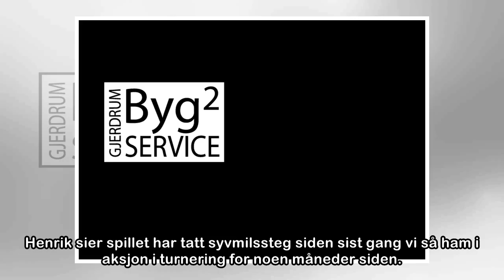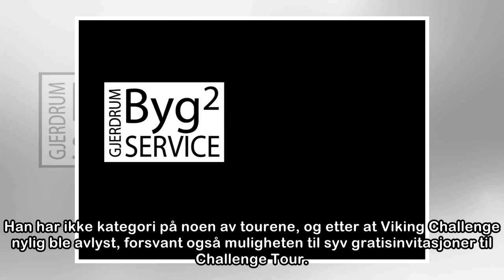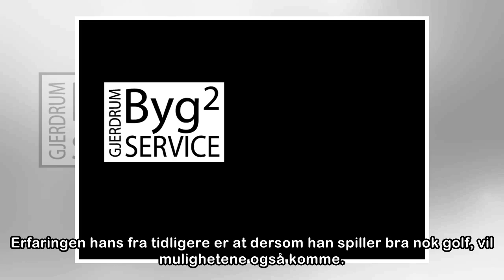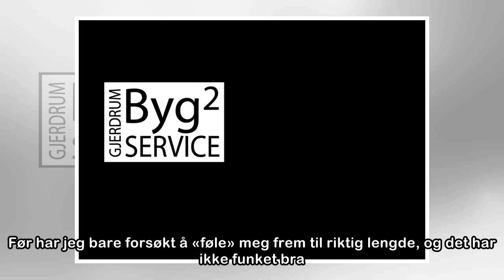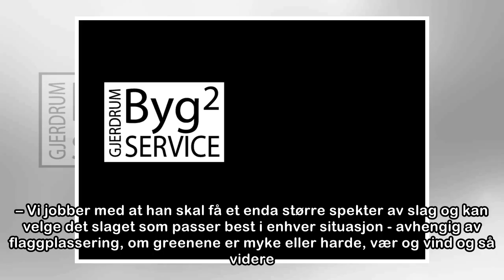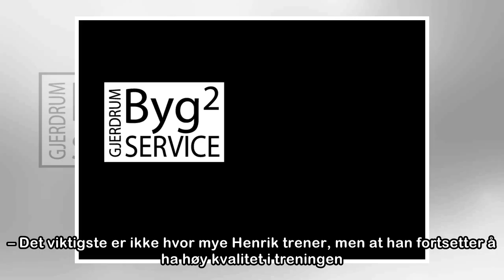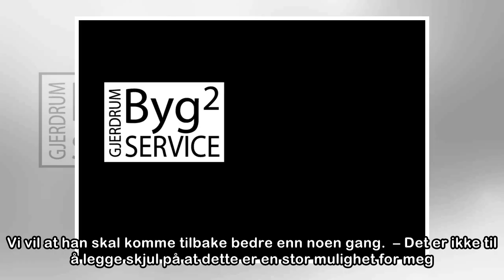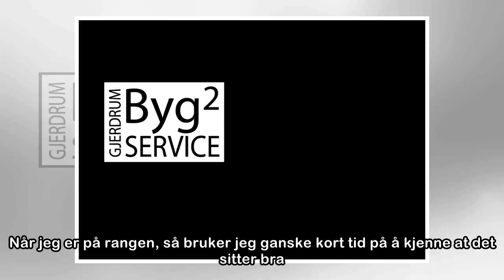Bjørnstad: – Føler jeg slår like bra nå som da jeg la opp i 2010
I august i fjor kom den overraskende og gledelige nyheten om at Henrik Bjørnstad gjør comeback – hele syv år etter at han la opp som profesjonell golfspiller.  38-åringen sa han hadde fått den «barnsl...